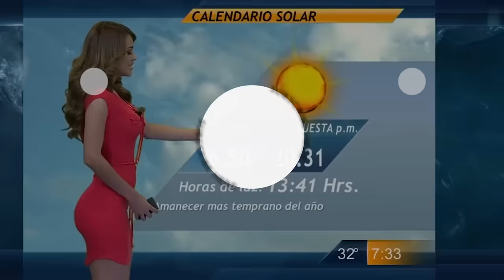Ozzy Man Reviews: Slappy Slappy Fight Day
Here's me commentary on Pothwar Region Kabaddi in Pakistan. Absolutely epic!